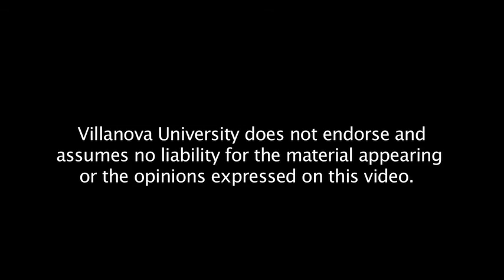George Washington: America's First Progressive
Why is it proper to think of George Washington as the founder of progressivism? W. B. Allen will discuss the central premise of his new book, "George Washington: America's First Progressive," in a presentation for the Ryan Center for the Study of Free Institutions and the Public Good.
George Washington defined the moral and political content of the republicanism that was made possible by the American Revolution. Moreover, he provided the essential inspiration that made the Revolution a revolution in the name of republicanism. His generalship and his statesmanship were uniformly shaped by his focus on establishing and defending the regime of self-government, and his ability to articulate this vision provided the necessary momentum that directed the Revolution toward its consummation in the Constitutional Convention of 1787.